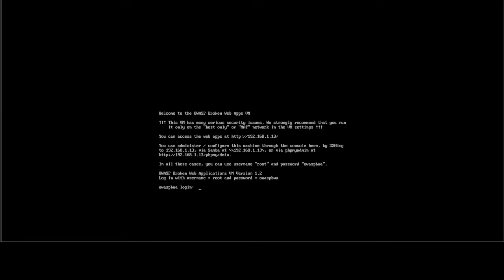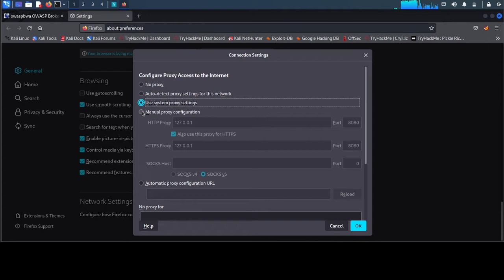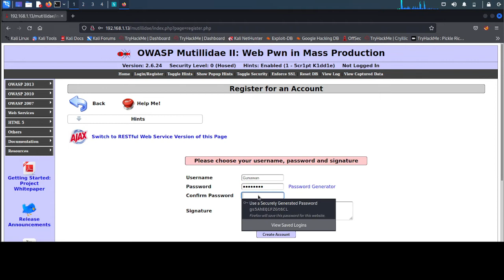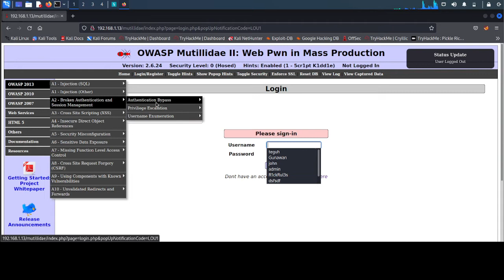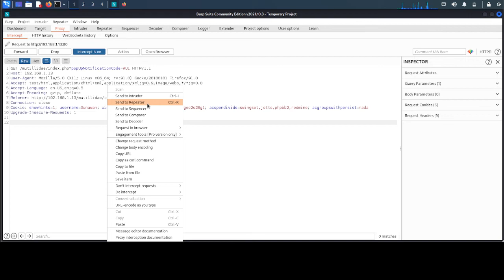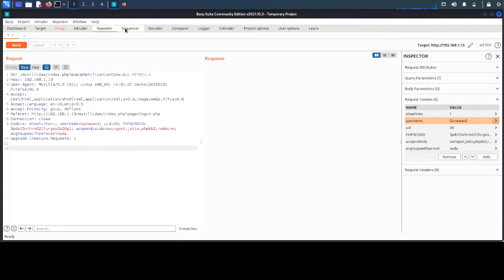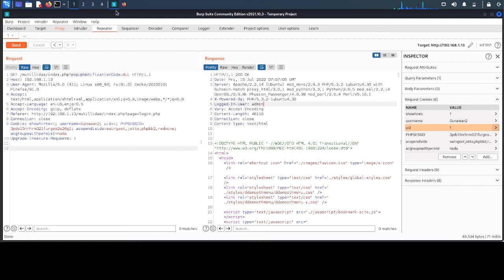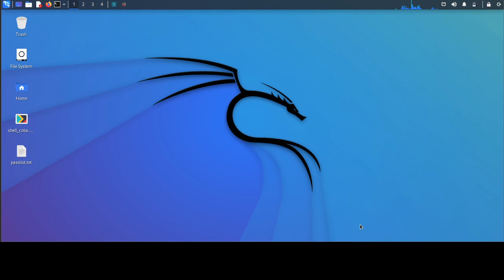2 . How login using Burp suite - Manipulation Cookie and session id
Bismillah, hello friends, this time I will share a short tutorial on How login using Burp suite - Manipulation Cookie and session id, hopefully it will be useful.